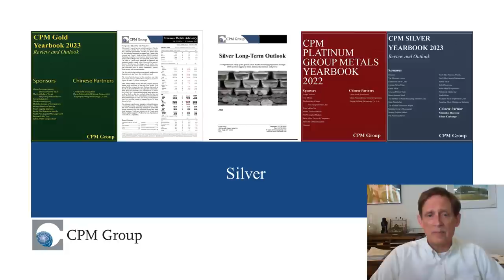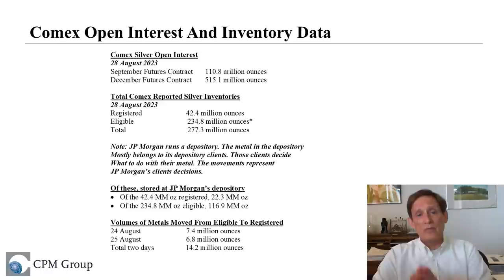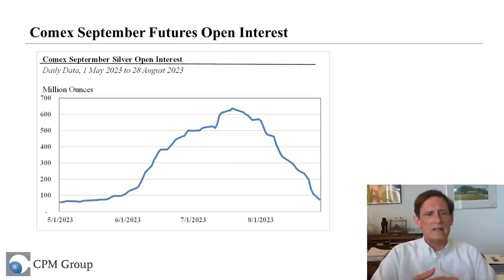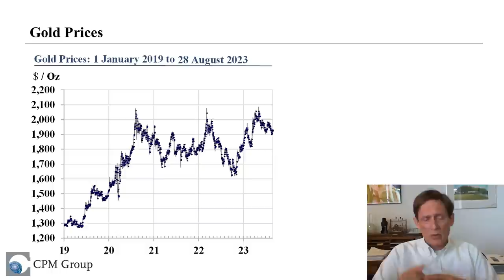Silver Market Alert: What You Need To Know About Comex Open Interest and Inventory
CPM Group’s Jeffrey Christian discusses the change in silver Comex open interest in July and August, and whether it will have any effect on the price of silver. He also discusses the 14.2 million ounce of silver that was moved from Comex eligible to registered within the JP Morgan depository. (The data at 13:40 is correct, but through 28 August. Jeff discussed open interest through Friday.)

Jeff concludes the presentation by discussing CPM Group’s short-term gold and silver forecasts heading into September.